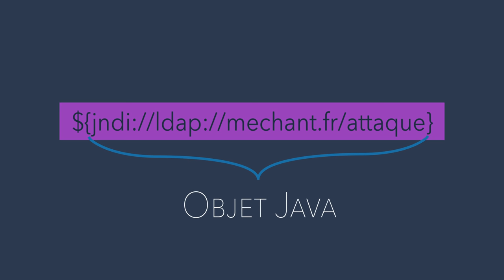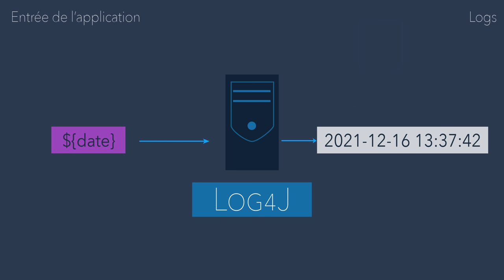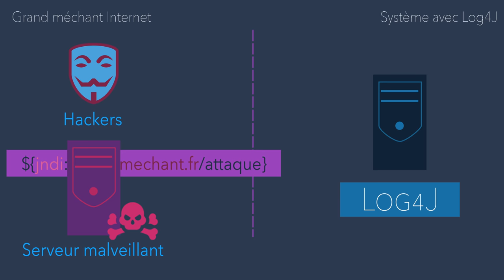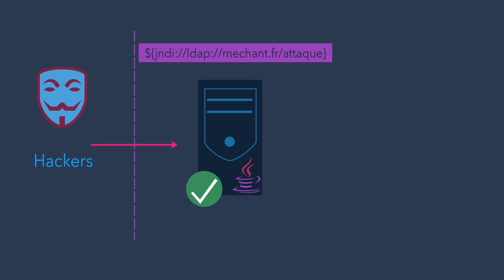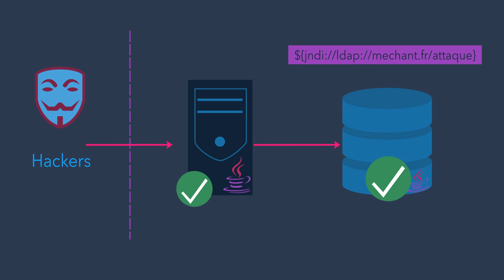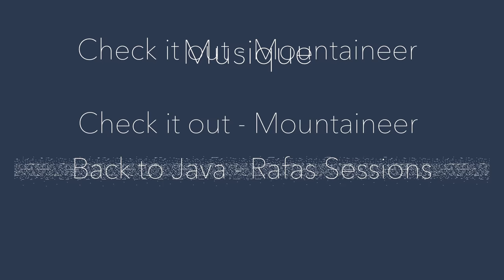[TECH] Panique générale ! Comment se protéger de Log4Shell ?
Panique Générale !! Cette année pour Noël, le Père Noël a apporté une vulnérabilité monstre !
Sans doute la pire de l'année, voire des 5 dernières années.

⚠ EDIT ⚠ : Contrairement à ce qui est dit à 07:45, la variante encodée en base64 nécéssite quand même une requete vers un serveur distant. Il s'agit simplement d'une variante qui encode le payload destiné au listener LDAP, qui utilise la classe récupérée sur le serveur distant.

Si vous êtes admin système ou si votre copine/votre copain se prépare à passer le réveillon en état d'urgence, tout ce qu'il faut pour comprendre cette cyber apocalypse est dans cette vidéo. Comment ça marche, comment l'utiliser, mais surtout comment se protéger !

PLAN

00:00 Intro
01:10 : Quel impact ?
04:38 : Comment ça marche ?
07:59 : Comment se protéger ?
14:58 : Conclusion

SOURCES

* Liste des produits affctés et remédiation, maintenue par le gouvernement américain